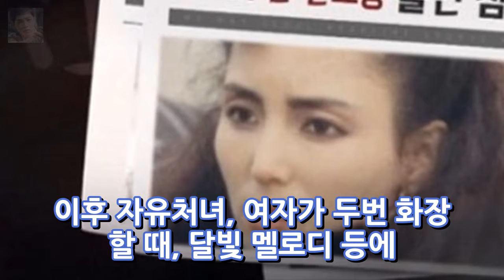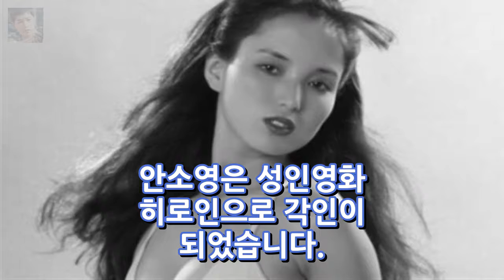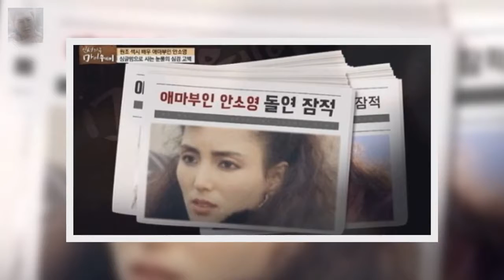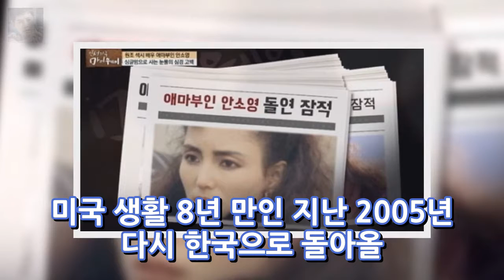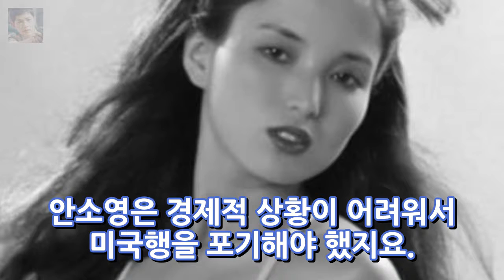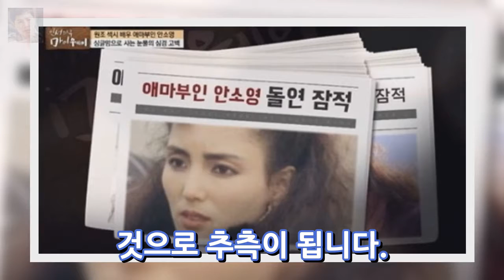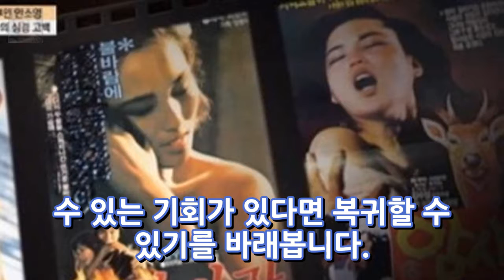애마부인 안소영 은퇴이유 아들때문에? 엔터테인먼트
애마부인이라는 영화는 국내에서 가장 화제가 되었던 성인영화라고 할 수 있습니다. 역대 여러명의 애마부인이 있지만 그중에서도 안소영은 엄청난 인기를 끌며 애마부인 대명사로 여겨지고 있지요. 안소영 프로필 안소영 본명은 안기자입니다. 안소영 나이는 1959년 8월 12일생이며 고향은 서울출신이지요. 안소영 키는 161cm이며 학력은 정화여자상업고등학교입니다. 안소영 데뷔는 1979년 영화 내일 또 내일로 데뷔를 했고..
내편남편 아베 미호코 일본방송 블로그 최성용 아내 아베 미호코  엔터테인먼트:
장쑤 홍정호 중국 연봉 약 20억 정도 현지 반응 잘생긴 얼굴로 여성에게 인기  엔터테인먼트:
켄 그리피 주니어 마이크 피아자 명예의전당 입성 통산기록과 성적  엔터테인먼트:
이미연 김승우 이혼사유 결혼 미용실 이혼시 루머 나이 성형 전남편  엔터테인먼트: